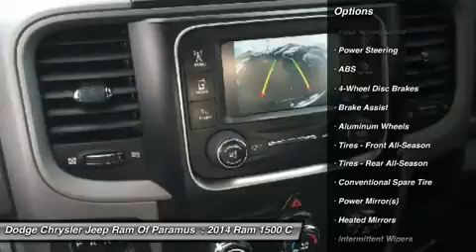2014 Ram 1500 P9088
2014 RAM 1500 Paramus, NJ
Stock# P9088